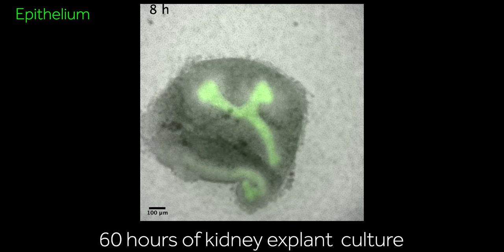The shear force of tube elongation in lungs and kidneys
A recent Development paper from Dagmar Iber's group at ETH Zurich investigates how epithelial tubes in developing organs elongate. Such anisotropic growth is critical for tube function, yet the mechanisms underlying it have remained difficult to disentangle.

By live imaging cultured mouse bronchi and ureteric branches the researchers were able to discount a role for the surrounding mesenchyme, matrix turnover and FGF signalling. Rather, their data suggest that shear stress, derived from fluid flow inside the tubes, can give rise to biased elongation.

The paper comes with some beautiful movies which are collated above and which can be viewed in the context of the paper here:

You can also read an interview we ran with four of the papers authors - Lisa Conrad, Steve Runser, Roman Vetter and Dagmar Iber - here: